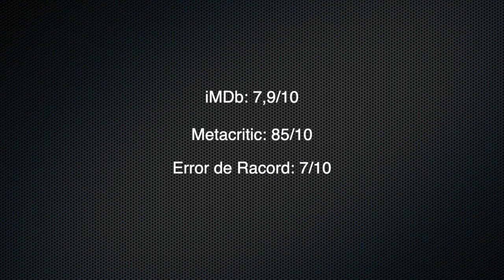Crítica | THE LIGHTHOUSE (EL FARO) | Especial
Robert Eggers tras petarlo fuertemente con La Bruja en su estreno en Sitges 2015 vuelve 4 años después con una película asfixiante que hará las delicias de quienes les encantó La Piel Fría.